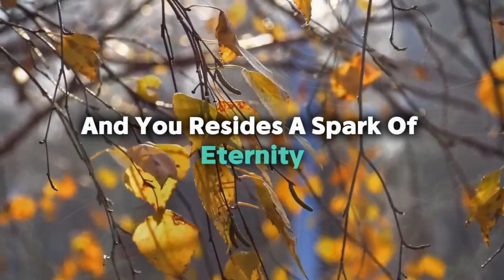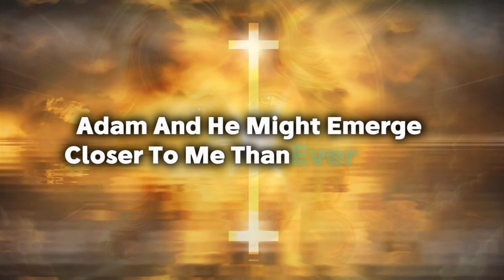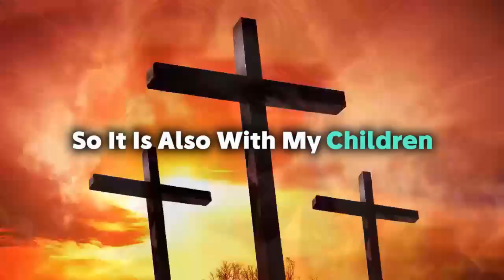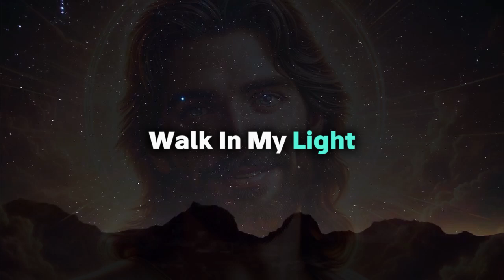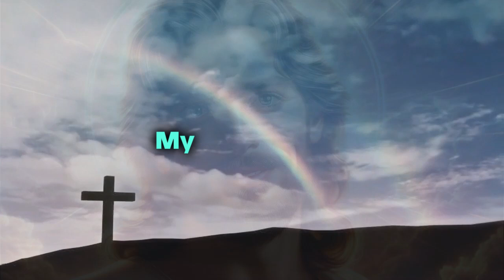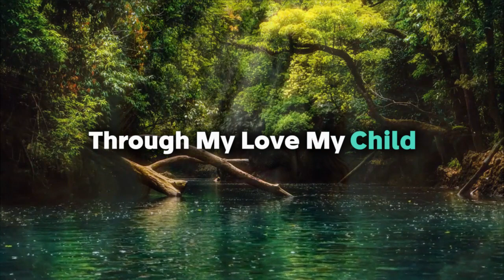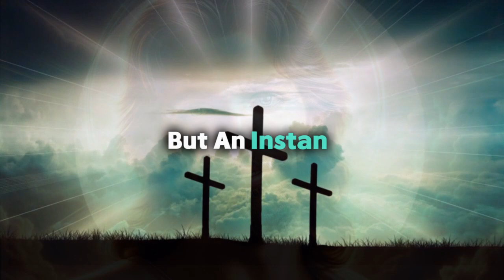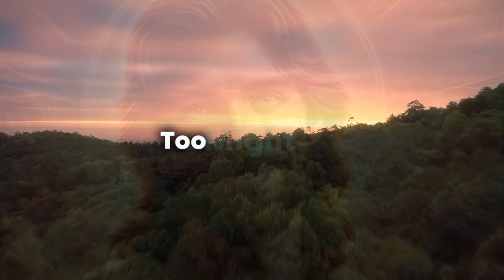𝙂𝙤𝙙 𝙎𝙖𝙮𝙨: Let Me Enter Your Life! Gods message today God's message Now God's message for me today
God helps
Godly quotes
Bible Quotes
God Message Tarot
Financial abundance
Angels message
Jesus message
Godly quotes
Lord Helps
Jesus quotes
God
God message
Jesus
Jesus message
God messages
Urgent message from God
Jesus says
Angel Signs
God msg
Angels message
Universe message
Money miracle
Life quotes
Faith quotes
Universe message
Angel message
God Message For You Today
God says